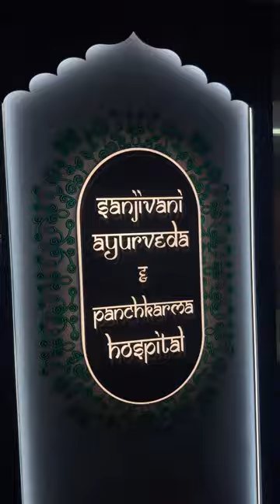Ayurveda Hospital in Surat | Best Panchkarma therapies Center in Gujarat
Sanjivani Ayurveda Hospital is a well-established healthcare facility that provides a wide range of Ayurvedic treatments to its patients. At our hospital, we specialize in providing authentic Panchkarma treatments that are designed to promote holistic wellness and healing. Our experienced team of Ayurvedic practitioners is highly skilled in administering Panchkarma therapies such as Abhyanga, Shirodhara, Nasya, and Basti, which help in the elimination of toxins from the body, thereby improving overall health and well-being.

In addition to Panchkarma, we also offer specialized treatments for weight loss and migraine issues. Our weight loss program is designed to help patients achieve and maintain a healthy weight through a combination of Ayurvedic therapies, personalized diet plans, and lifestyle modifications. We understand that migraines can be debilitating, which is why our team of Ayurvedic practitioners works closely with patients to identify the root cause of their migraines and provide personalized treatments to manage and prevent them.

To complement our treatments, we also have an Ayurvedic medical store within our hospital, where patients can purchase authentic Ayurvedic medicines and supplements. All our products are sourced from reputable Ayurvedic manufacturers and are of the highest quality.

At Sanjivani Ayurveda Hospital, our focus is on providing personalized and compassionate care to all our patients. We believe in treating the whole person, not just their symptoms, and strive to promote long-term health and well-being.

Rejuvenate your mind, body, and soul.

Address:
Sanjivani Ayurveda hospital
116 - Green Alina,

◆◆Special Treatment◆◆
  ▪▪ (Our Specialist)▪▪

Weight loss
Weight Gain
PCOD
Diabetes
Arthritis
Knee JT Pain
Cervical Pain
Backpain
Dyslipdenia
Gout
Gastritis-constipation
High Blood Pressure
Vitamin deficiency
Infertility
Psoriasis
Fungal Infection
Urticaria
Urinary stone
Hair fall
PIMPLES ACNE
allergy
Asthma
Piles
Sexual Problem